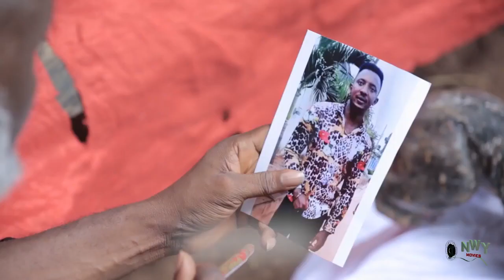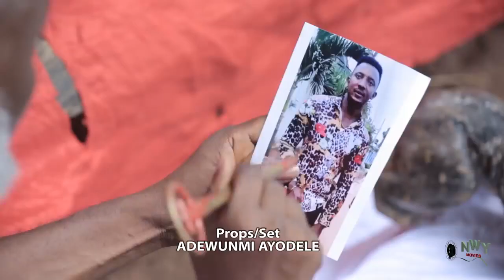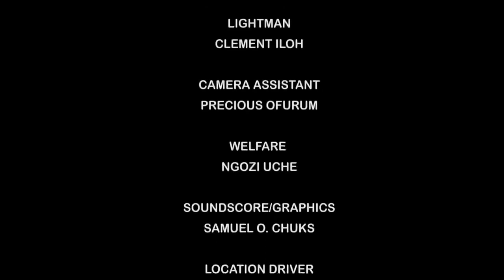Black Heart Complete Season 5&6 New Blockbuster Nigerian Movie(Destiny Etiko/Lizzy Gold)